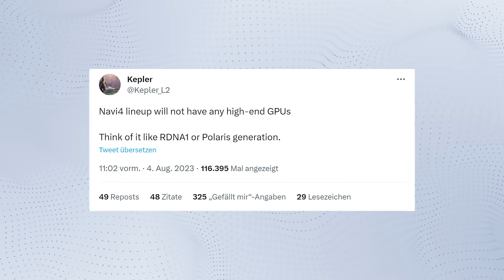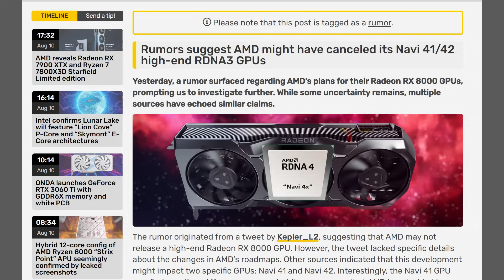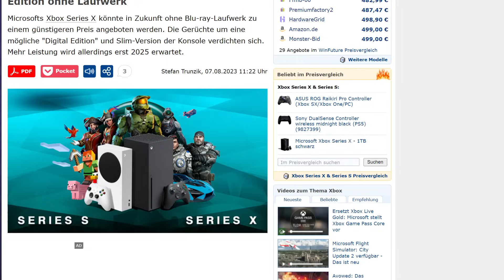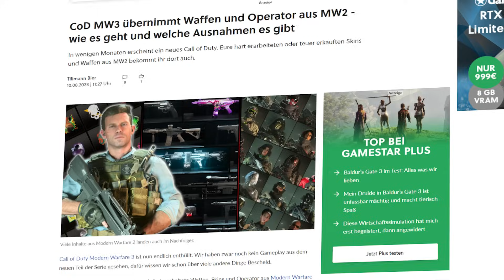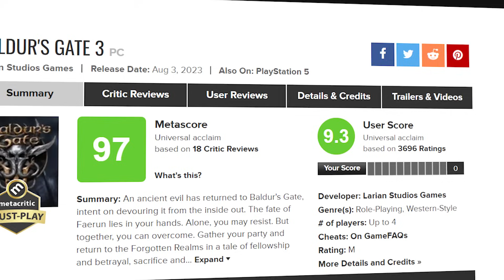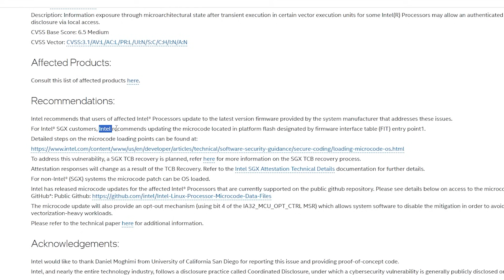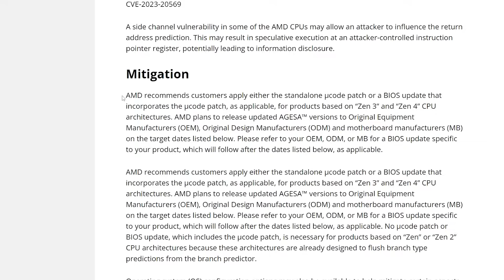Intel- & AMD-CPUs angreifbar - DAS müsst ihr jetzt wissen! Tech-up Weekly #20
Diese Woche bei Tech-up Weekly: Die Sicherheitslücken "Downfall" und Inception bedrohen Milliarden von Intel- und AMD-CPUs. Verzichtet AMD bei der kommenden Grafikkarten-Generation auf ein Top-Modell? Kommen zwei neue Xbox-Konsolen? Und zwei Games sorgen für Aufsehen!

0:00 Einleitung

► Gerücht: Kein Highend-Modell bei RX 8000? (0:18)

► Gerücht: Microsoft entwickelt neue Xbox-Modelle (1:52)

► CoD Modern Warfare 3 kommt / Baldurs Gate 3 ist ein Meisterwerk (2:55)

► Downfall und Inception: Schwere Sicherheitslücken in CPUs (4:56)